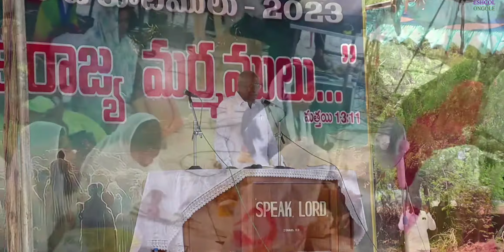9 DAYS HOLY_CONVOCATION BY BRO.BAKHT SINGH| BRO.JOHN SUBHA REDDY G.S | ESHCOL PRAYER HOUSE ONGOLE